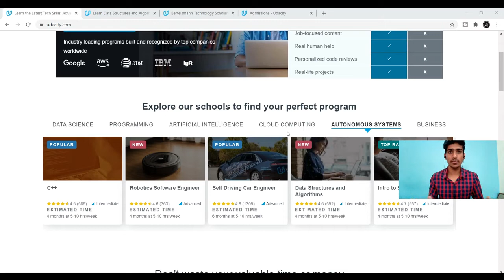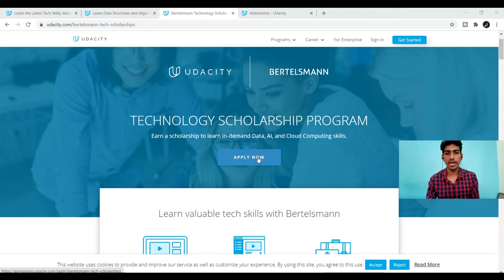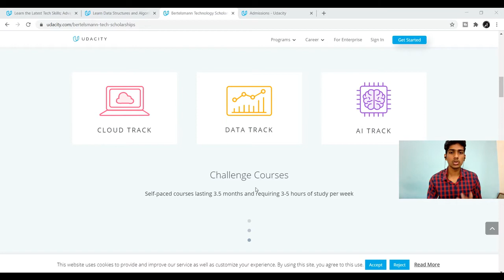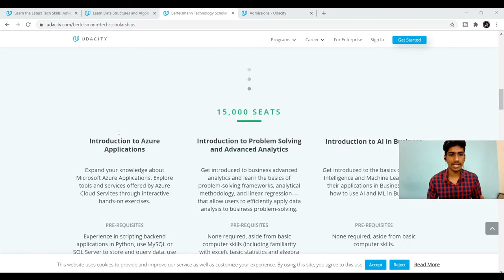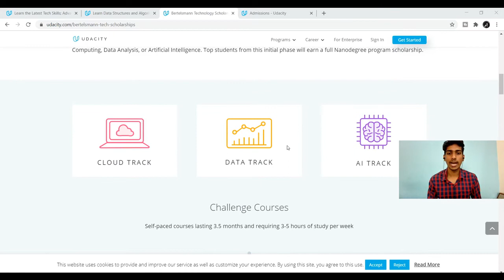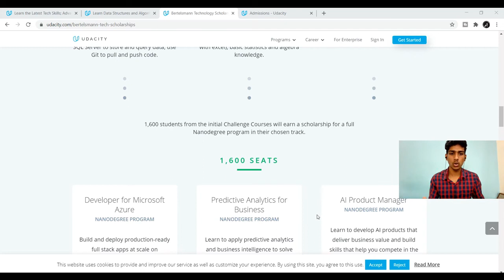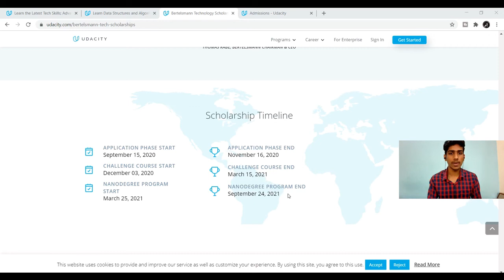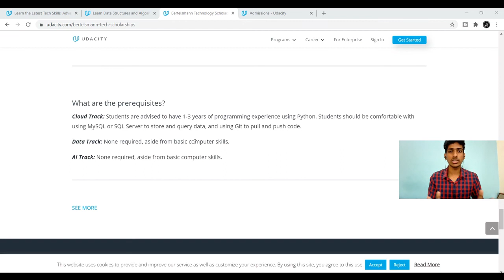UDACITY Nanodegree Courses Free | Udacity NanoDegree scholarship 2021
Udacity NanoDegree scholarship 2021 with certificate UDACITY Nanodegree Courses For Free | Udacity Free Courses | 100% Working Method

Topics Covered In This Video :
udacity subscription free
udacity certification courses
udacity nanodegree
nanodegree
udacity self driving car
udacity machine learning nanodegree
nanodegree udacity
udacity digital marketing
udacity certificate
udacity computer vision
udacity data analyst
udacity react
udacity nanodegree free
udacity deep learning nanodegree
machine learning nanodegree
udacity data engineer
udacity free
udacity android nanodegree
data analyst nanodegree
udacity nanodegree cost
android nanodegree
udacity data analyst nanodegree
udacity full stack
nanodegree meaning
react nanodegree
google nanodegree
machine learning engineer nanodegree
udacity data science nanodegree
udacity front end nanodegree
digital marketing nanodegree
android developer nanodegree
nanodegree program
udacity full stack web developer nanodegree
c++ udacity
udacity android basics
udacity free courses certificate
udacity c++ nanodegree
udacity self driving car nanodegree
nanodegree data science
computer vision nanodegree
udacity front end
udacity nanodegree
free courses
nanodegree
android basics nanodegree
data scientist nanodegree
udacity react nanodegree
udacity digital marketing nanodegree
full stack web developer nanodegree
udacity ai for trading
artificial intelligence nanodegree
udacity free courses
udacity subscription free
udacity certification courses
udacity nanodegree
nanodegree
nanodegree udacity
udacity digital marketing
udacity certificate
udacity computer vision
udacity data analyst
udacity react
udacity nanodegree free
machine learning nanodegree
udacity data engineer
udacity free
udacity android nanodegree
data analyst nanodegree
udacity nanodegree cost
android nanodegree
udacity full stack
nanodegree meaning
react nanodegree
google nanodegree
digital marketing nanodegree
android developer nanodegree
nanodegree program
c++ udacity
udacity android basics
udacity c++ nanodegree
nanodegree data science
computer vision nanodegree
udacity front end
udacity nanodegree
free courses
nanodegree
android basics nanodegree
data scientist nanodegree
udacity react nanodegree
artificial intelligence nanodegree
data engineer udacity
reinforcement learning udacity
udacity android course
udacity machine learning course
udacity machine learning engineer
data engineer udacity
reinforcement learning udacity
udacity android course